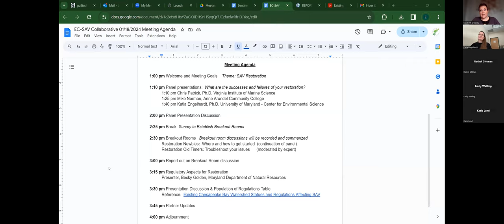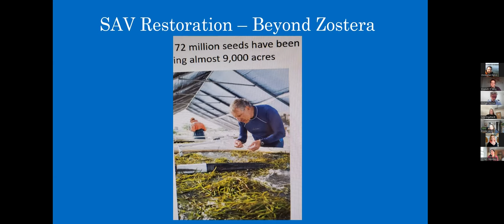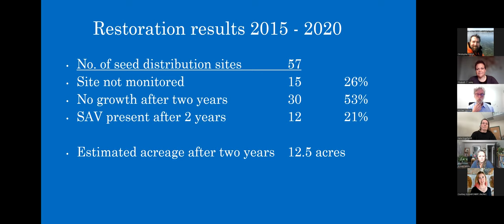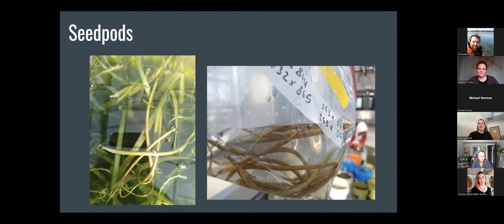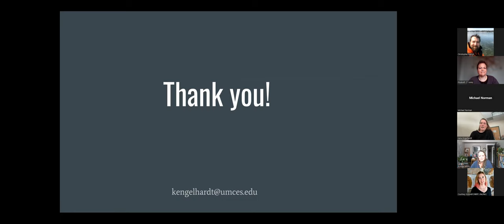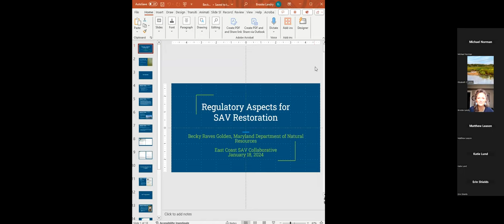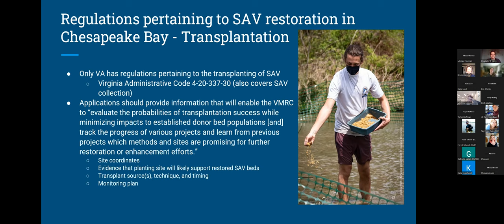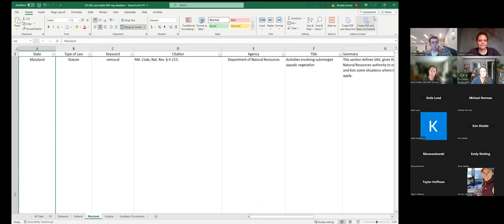SAV Restoration Quarterly Meeting